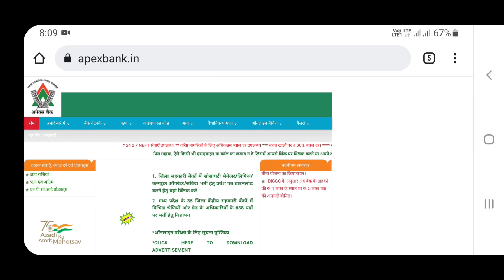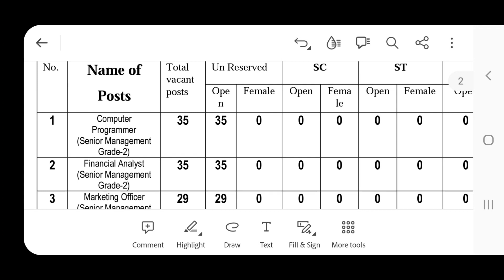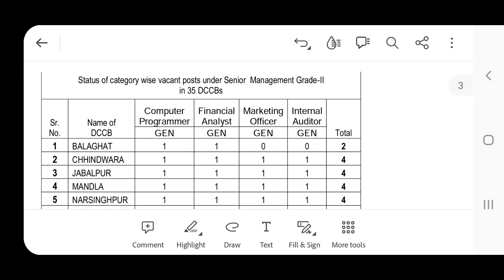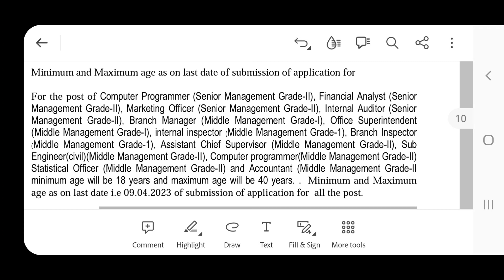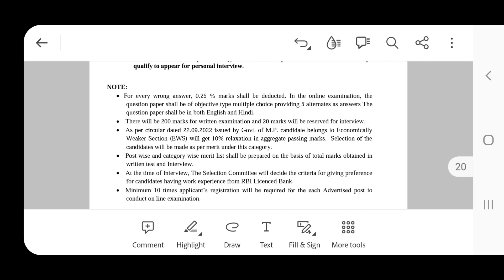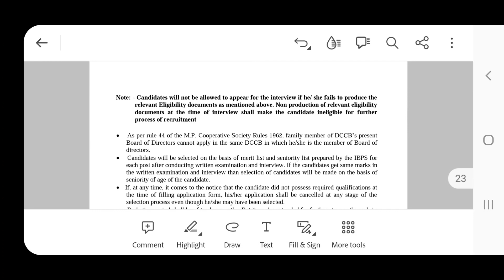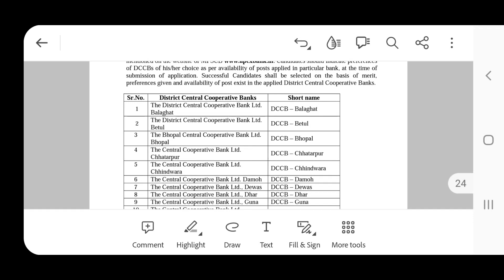MP RAJYA SAHAKARI BANK VACANCY2023| ApexBankVacancy2023| MP BankJob2023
इस विडियो में हम MP RAJYA SAHAKARI BANK में  निकली 638 पोस्ट से सम्बंधित जानकारी लेंगे पूरी जानकारी के लिए हमारे साथ video में बने रहिये |

BELOW IS OFFICIAL WEBSITE LINK TO SEE THE DETAIL AND APPLY ONLINE :-

 NOTE :- READ CAREFULLY THE DETAILES OF ADVERTISEMENT BEFORE FULL FILL THE FORM

MP RAJYA SAHAKARI BANK VACANCY, BankJob, ApexBank Job, बैंक भर्ती, बैंक जॉब , 638PostInBank, ApexBankAdvertisement2023, BankJob2023, PermanentBankJob
ComputerProgrammerVacancy, FinancialAnalystVacancy, MarketingOfficerVacancy, InternalAuditorVacancy, Internal InspecctorVacancy, OfficeSupritendentVacancy, BranchInspectorVacancy, BranchManagerVacancy, SubEngineer Vacancy, AssistantChiefSupervisorVacancy, StatisticalOfficerVacancy, AccountantVacancy,

PermanentBankJob, MPGovtJob, MP bank vacancy, मप्र सरकारी जॉब,  मप्र बैंक जॉब

GOVERNMENT JOBS FOR FRESHER, Central govt jobs with pay scale, State govt job, government job after graduation, government job after post government, Latest govt job 2023, LatestJob Updates, Latest government job in hindi.

सरकारी नौकरी भर्ती 2023 , लेटेस्ट सरकारी नौकरी भर्ती ऑनलाइन2023, PSU jobs, Government Vacancy2023, MTS jobs, Technical Assistant, Office Assistant, Store Keeper

Data Entry Operator Jobs, Junior Hindi Translater, Technician jobs, Stenographerjobs, LowertDivisionClerkJob, UpperDivisionClerkJob, LabTechnicianJob

YOUNG PROFESSIONAL JOBS

Income tax recruitment, income tax vacancy, ITI Apprentice vacancy, Diploma vacancy 2023,
Supreme Court recruitment, High Court recruitment, District Court recruitment,
social worker recruitment, Data Entry Operator, Anganwadi recruitment 2023,
Post Office Recruitment 2023, Post Office Bharti 2023,
 Food Officer recruitment2023, Food Department recruitment 2023, Food Inspector vacancy 2023, Food Corporation in INDIA Recruitment 2023,

TeachingJob2023, LecturerPost, TeacherVacancy2023, AssistantProfessorPost2023, AssociateProfessorVacancy2023, ProfessorVacancy2023, AssistantProfessorPermanentPost2023,

Hello दोस्तों !!
आपका यह चैनल किसी भी Job Notification की सबसे पहले पूरी जांच करता है उसके बाद ही Authentic Source से प्राप्त Notification को ही आप तक पहुंचाता है जो आपकी आवश्यकताओं की पूर्ति करता है |

✔State & Central Government Job Updates
✔Teaching & Non-Teaching Job Updates
✔PhD Admission Notification & Fellowship
✔Professor, Associate Professor & Assistant Professor Job Updates
✔NET/ SET Exam Notification
✔Higher Education Updates
✔Online Course, Webinar, Workshop & Training Programme

Your success and support will motivate me to work even harder.👍👍